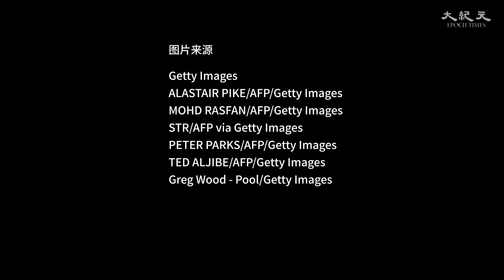【时事追踪】马国富豪藏身武汉，马政府：染了病毒，就回国吧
武汉新冠肺炎疫情在中国持续蔓延，马来西亚当局表示，目前在逃且行踪成谜的马来西亚政府投资基金“一马发展公司”（IMDB）舞弊案关键人物、大马华裔富商刘特佐（Jho Low）可能藏身在疫情爆发中心武汉。
CNN援引马来西亚国家新闻社（Bernama）报导，马来西亚全国警察总长阿都哈密（Abdul Hamid Bador）在周四（2月20日）的新闻发布会上说：“早先的消息是，刘特佐被证实藏在武汉。”
阿都哈密补充说，没有关于刘特佐是否在新冠病毒（Covid-19）爆发后逃离武汉的新信息。
刘特佐据称是震动马来西亚的数十亿美元腐败丑闻策划者，去年与美国政府达成了7亿美元的和解协议，以终止美国针对他的法律诉讼。他仍然受到马来西亚当局的通缉。
阿都哈密说，他已要求吉隆坡国际机场对刘特佐是否返国保持警惕。他补充说，如果刘特佐感染了新冠病毒，他最好的选择就是回到马来西亚。
马来西亚当局也向刘特佐喊话，阿都哈密说：“他大可放心回国，我国拥有优质的医疗服务团队，迄今我们已有9人（确诊病例）痊愈”。

更多频道观赏好内容